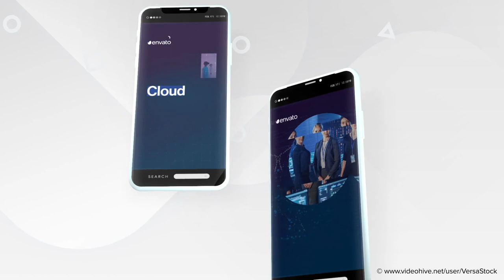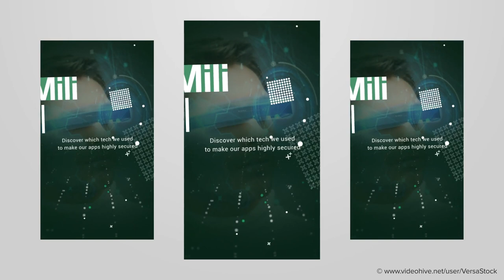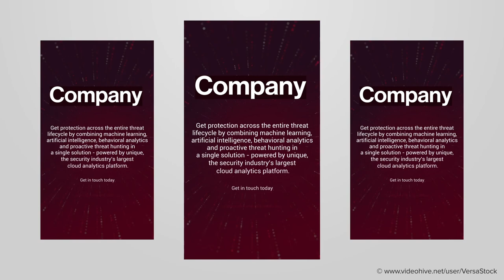Vertical Corporate Cyber Technology Stories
Introducing the Vertical Corporate Cyber Technology Stories video template. With focus on cyber safety this is one easy to update item even for people who are not very well familiar with After Effects. This corporate security video template is very well organised and adapted for marketing campaigns. Beautiful template with modern and minimal motion graphics and amazing 4K quality. The Vertical Corporate Cyber Technology Stories video template has 13 modules that are easy to customize. Is perfect to engage with the viewers, promote your business, use as graphics full frames in edit or as a part of documentary video.